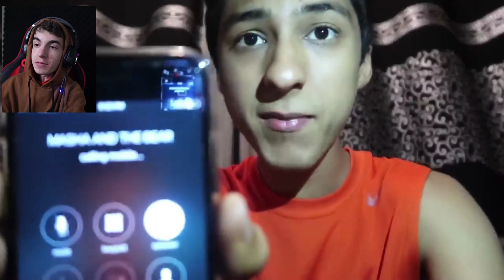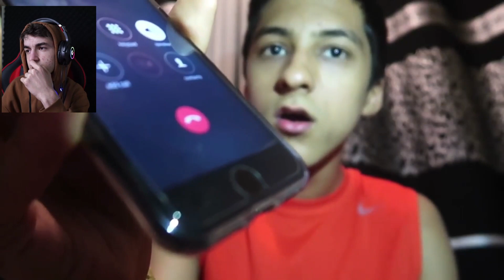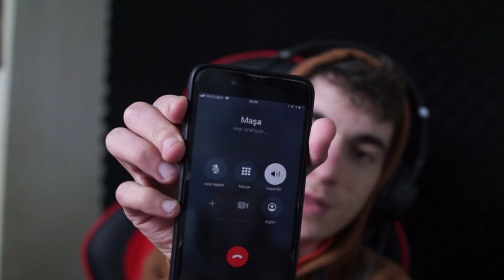MAŞA İLE KOCA AYIYI GÖRÜNTÜLÜ ARADIM !! ( Maşa İle Koca Ayı Evime Geldi)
Herkese Selam SERDAR MEMİŞ Ailesi  Bugün ki videomuzda  MAŞA İLE KOCA AYIYI GÖRÜNTÜLÜ ARADIM !! ( Maşa İle Koca Ayı Evime  Geldi)  adlı video ile karşınızdayım. Umarım videomu beğenmişsinizdir. İyi seyirler...